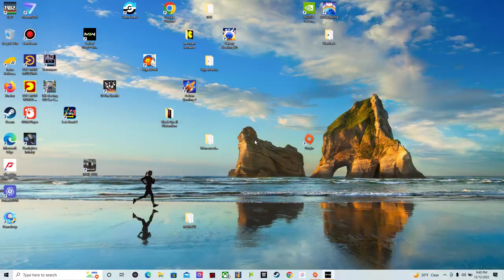trying to have fun in dmz